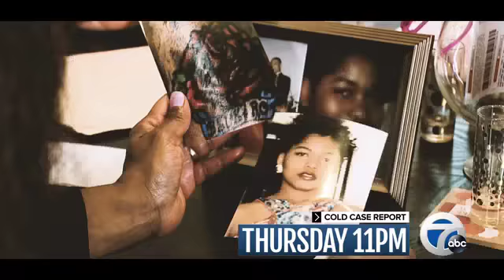Thursday at 11: Missing for 8 years